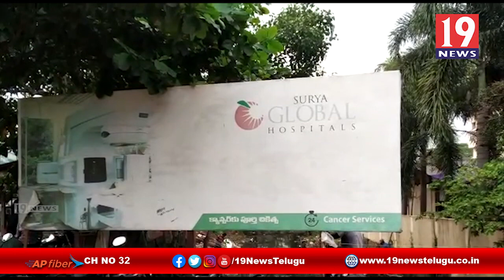సూర్య గ్లోబల్ హాస్పిటల్లో అపశృతి,ల్యాబ్ టెక్నీషియన్ గా పనిచేస్తున్న వ్యక్తి మృతి -తూ. గో జిల్లా